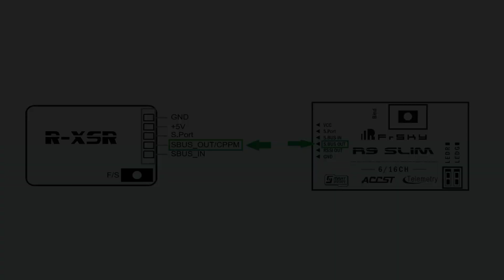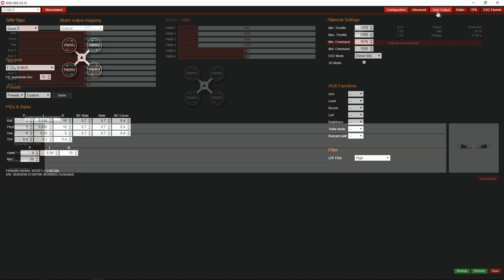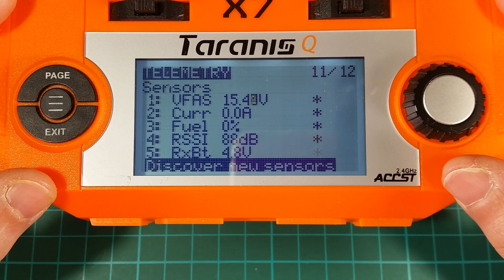KISS IFLIGHT AIO - FRSKY Sbus, SmartPort & Telemetry